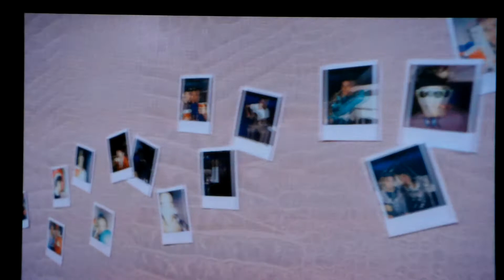One Direction | Day after Party video | Take Me Home Tour 23.02.13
Warning/ Sorry about the girl screaming in the back, my left ear still hurts.